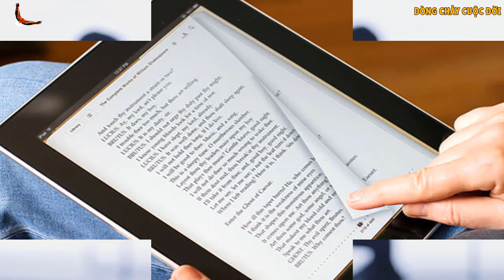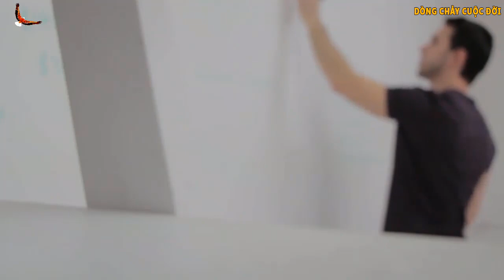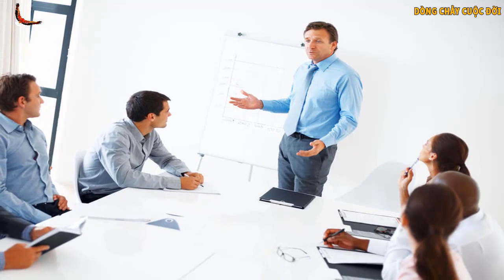8 Cách Nhìn người Chuẩn xác giúp Bạn luôn Chủ động, Tự tin trong kết giao - DCCĐ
Danh mục
Mọi người và Blog
Giấy phép
Giấy phép chuẩn của YouTube
Danh mục